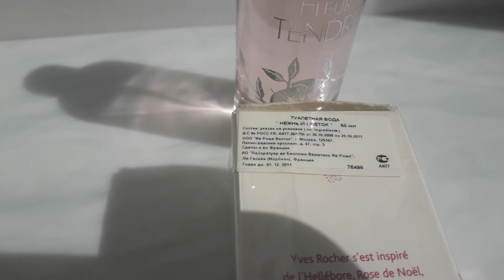Fleur Tendre 🔥 ( Нежный Цветок ) 🔥 Yves Rocher Женская Туалетная вода Ив Роше духи парфюмерная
В наличии на 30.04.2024 🔥 ( на видео вода Продана, в наличии 6500руб+Почта -без коробки)

Осталась 1шт -6500руб+Почта-Коробки нет.  Женская Туалетная вода Fleur Tendre Нежный Цветок Yves Rocher

При заказе любых 3-х вод из моего профиля и 100% оплате заказа -Доставка по России Бесплатно (объемы от 1ml до 15ml - не попадают в акцию)

Отправляю Почтой России ( Россия,СНГ, Заграница )
1. Пересылаю по 100% оплате
2. Наложенным платежом ( выйдет вам дороже )
3. Заграница только 100% оплата

На канале выложено более 600-а наименований сетевой парфюмерии Oriflame,Yves Rocher , Avon, Faberlic